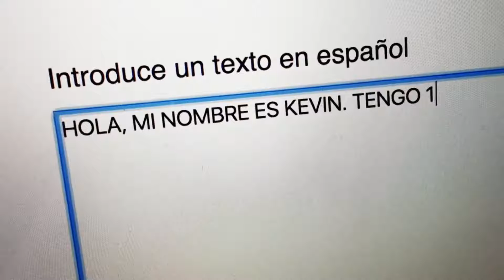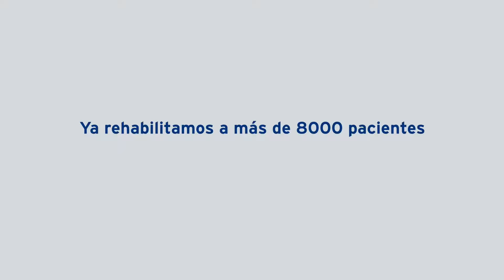Fleni - Futuros posibles Conocé la historia de Kevin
Anunciante: FLENI
Agencia: HOY
Productora: Furia Films